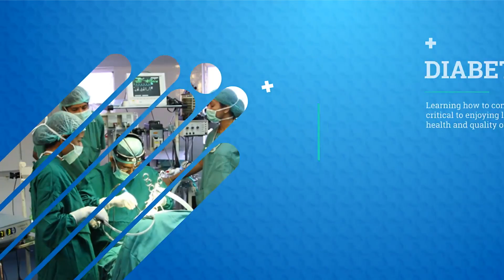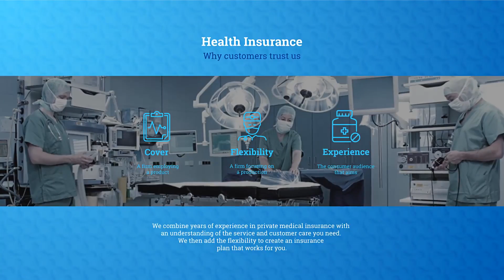Medical Center. After Effects Project on Videohive.net